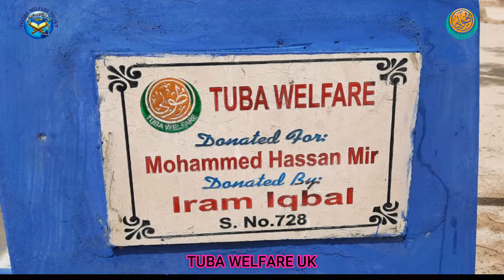HP 728 DONATED BY IRAM IQBAL